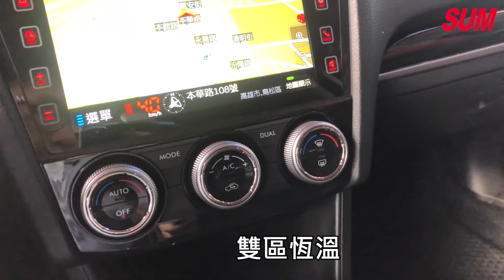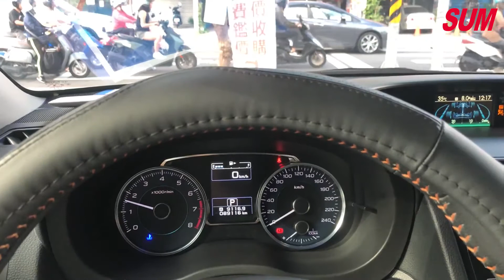已售出【SUM中古車】SUBARU XV 永承汽車嚴選2016年XV小改款頂級天窗 I-Key 影音 i-S版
車商資訊：SUM永承車業
車輛資訊：2016年SUBARU XV
車輛售價：65.8萬
車輛所在：高雄市鳥松區本館路205號